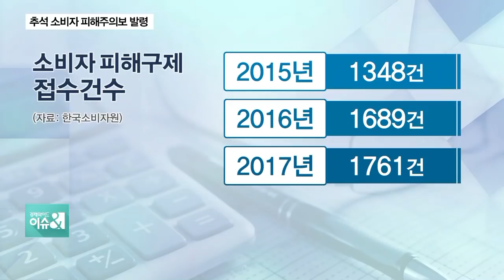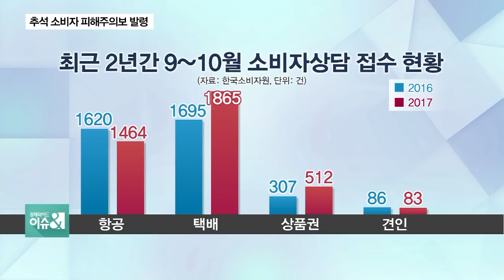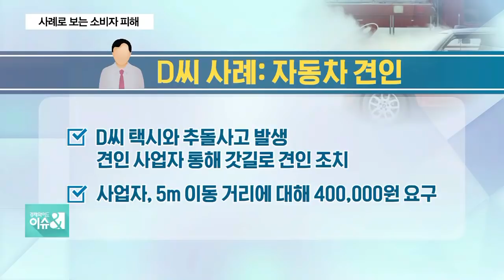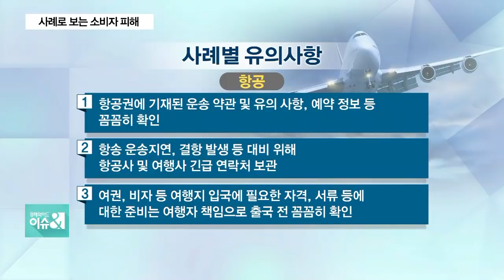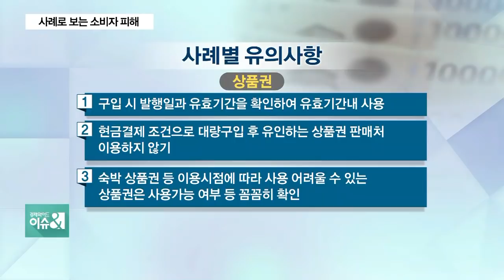“부패된 식품, 택배사가 보상?”…연휴에 소비자피해 대비법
◇출연: 조윤미 C&I소비자연구소 대표